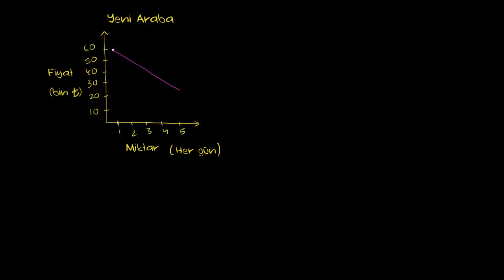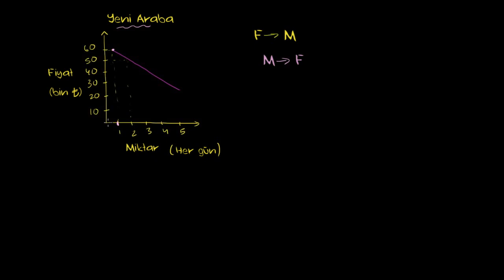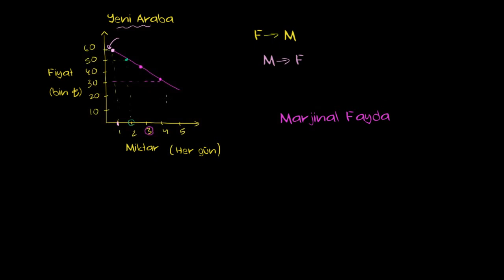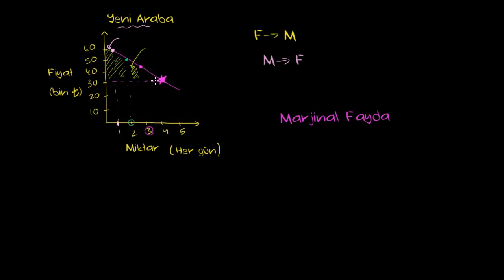Talep Eğrisi ve Marjinal Fayda Eğrisi (Mikroekonomi / Tüketici ve Üretici Rantı)